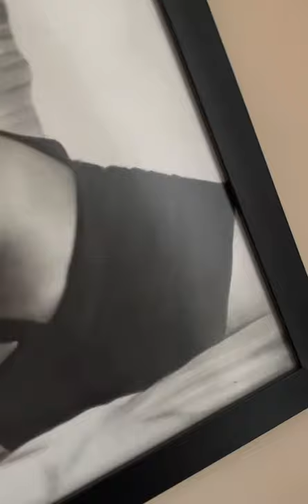رسم نادين نجيم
ازا عجبكن الفيديو ما تنسو تدعموني بالسابسكرايب وتفعيل الجرس لتوصلكن باقي اللوحات والدروس ، بمحبتكن ودعمكم بكبر وبستمر 🥰❤️. اي ملاحظات او اقتراحات اكتبولي بالكومنتات واكيد كل تعليقاتكن محل اهتمام 🦋